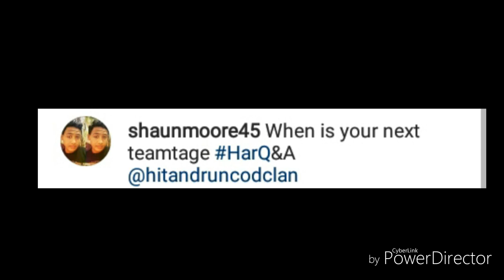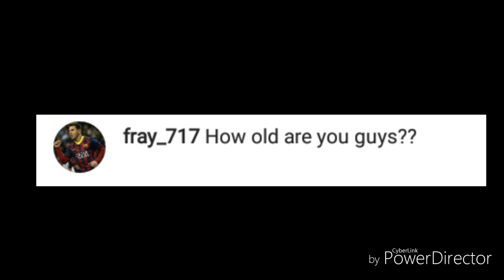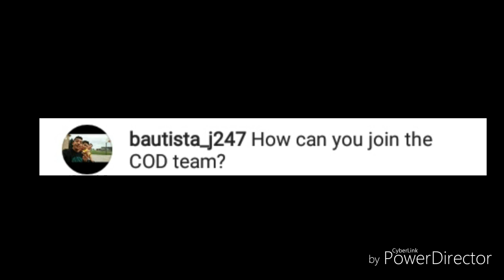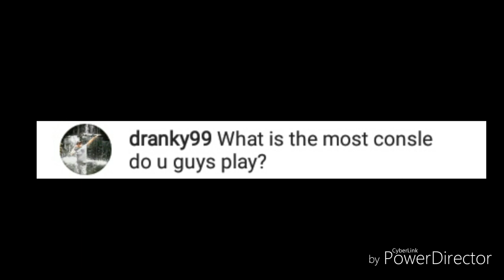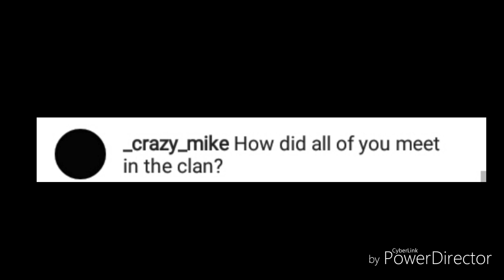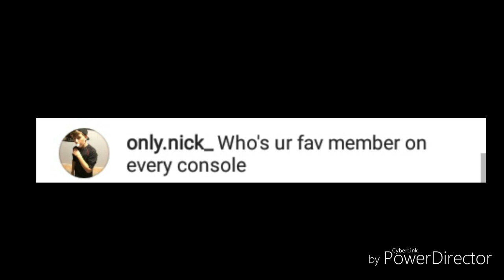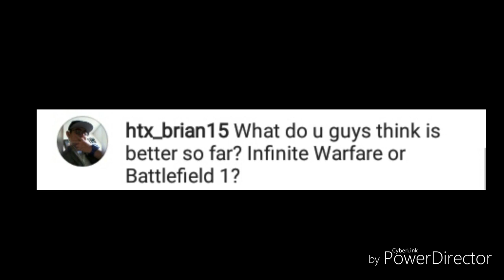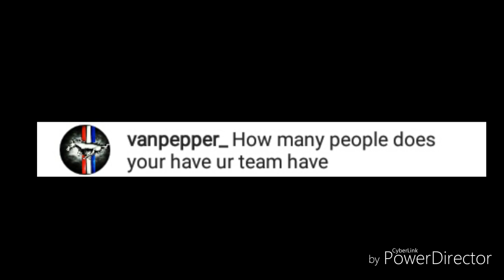Q&A W/ Aqua and Scar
(HaRClan)